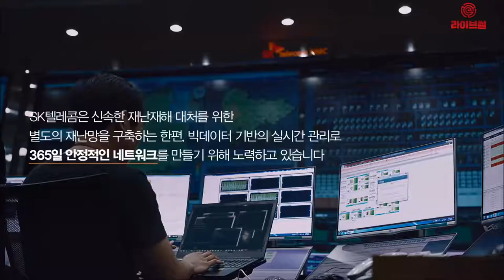[라이브썰] SK텔레콤-KDB산업은행, 사회적 가치 공동 확산 업무협약 체결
지난달 30일 SK텔레콤과 KDB산업은행은 제조업 르네상스 촉진 및 혁신벤처 육성을 통한 사회적 가치 공동 확산 MOU를 체결했다고 밝혔습니다.

지난 28일 오후 서울 을지로 SK텔레콤 본사에서 열린 협약식에는 SK텔레콤 박진효 ICT기술센터장과 장병돈 KDB산업은행 혁신성장금융부문장, 송병훈 스마트제조혁신센터장 등 관계자들이 참석했고, 유망 기술의 사업화를 위해 다양한 지원과 노력을 함께 한다는데 의견을 모았는데요.

이번 협약으로 KDB산업은행은 SK텔레콤의 사내 유망 기술 사업화 프로그램 ‘스타게이트’ 아이템 선정 시 직접 평가에 참여할 뿐더러 투자 심사 및 금융 지원 여부도 함께 심사, 진행합니다. 양사는 SK텔레콤이 KDB산업은행 투자 기업에 사업 파트너로 참여, 기술을 지원하는 방안도 단계적으로 논의해 나갈 계획입니다.

또한, KDB산업은행은 SK텔레콤과 스마트제조혁신센터가 주도하는 ‘5G스마트팩토리 얼라이언스(5G-SFA)’에 가입해 유망 중소기업 대상의 투자를 확대하기로 했습니다. 이를 통해 혁신벤처들이 안정적인 투자자를 확보할 수 있게 돼, 스마트팩토리 생태계 활성화도 더욱 탄력을 받을 것으로 기대를 모으고 있습니다.

특히 SK텔레콤은 5G 스마트팩토리 규격 표준화를 주도하고 관련 생태계가 빠르게 확산될 수 있도록 다방면으로 지원하고 있는데요. 삼성전자, 마이크로소프트, 오므론, 보쉬를 비롯해 29개의 다양한 기업 및 기관과 활발한 협력을 진행 중입니다.

이와 같은 협력은 5G가 촉발한 산업 현장의 혁신을 가속화하는 마중물 역할을 할 것으로 기대됩니다. 혁신 선도기업의 기술지원, KDB산업은행의 금융 지원을 바탕으로 혁신벤처 기업들의 성장이 용이해지고, 기술·규격을 통일하고 호환이 가능한 범용 솔루션을 만드는 등의 노력을 통해 회원사들의 비용 절감 효과도 기대할 수 있다는 평입니다.